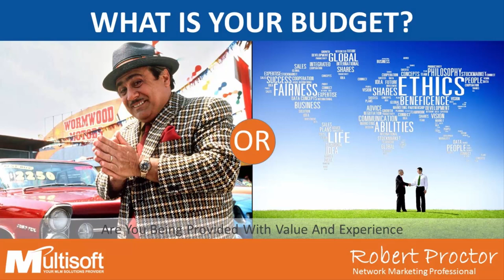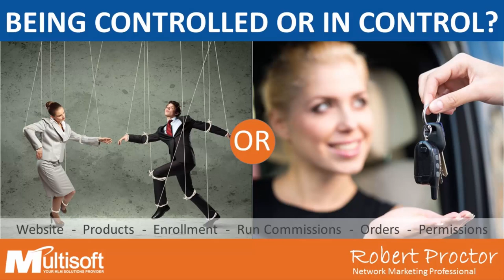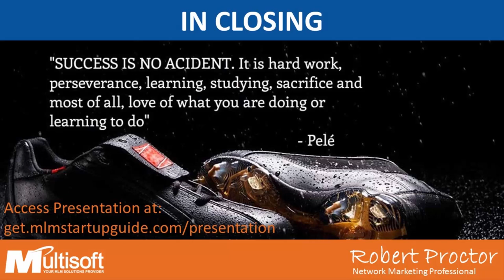What to look for in an MLM Software Provider - by Robert Proctor, President of MultiSoft Corporation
MultiSoft Corporation is a group of dedicated professionals focused on providing superlative MLM Software products and services to the MLM, Multilevel Marketing, Multi-Level Marketing, network marketing and direct sales industries.

In operation since 1987, we thrive on setting the standard by which other network marketing vendors measure their success. From incubation consulting through online real-time enterprise software solutions, MultiSoft Corporation is a trusted name in the network marketing and direct sales arenas.

Robert Proctor has been involved in the Network Marketing and MLM Software Industry since 1989 and currently serves as President of MultiSoft Corporation. Robert Proctor attributes his success to " working with" and "helping others" succeed by being more concerned about their welfare than that of his own; what goes around comes around is his mantra and it has served him well.

Over the past quarter century, Robert Proctor has frequently been called upon, often times at the very last minute, to assist with the launch of new companies and help rescue faltering companies by helping bring them back to profitability.

Robert and his team of seasoned professionals often perform complete "face lifts" on the image and missions of companies, enabling them to positively stand out in the highly competitive network marketing industry.

Continuing on this tradition of excellence, Robert provides consulting and support services to existing and start-up companies in the areas of: business forms, graphics and illustration, legal issues, referrals, company "roll out", "pre-launch", "fast start programs", compensation plan development, national and international expansion, distributor training and much more.